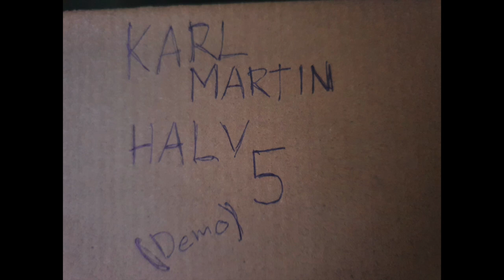Karl Martin - Halv 5 demo